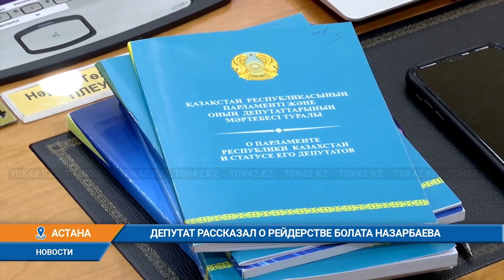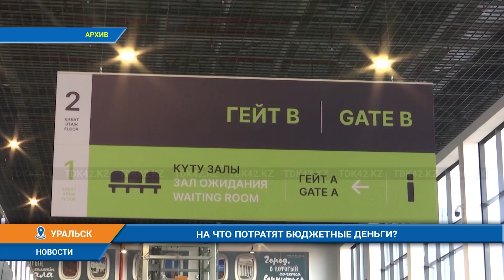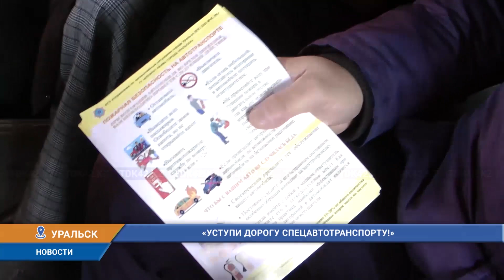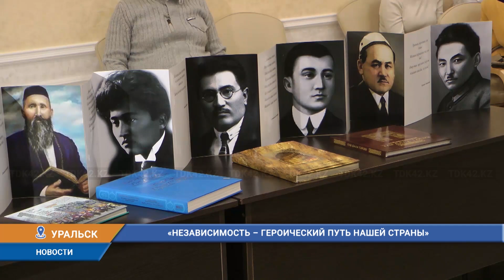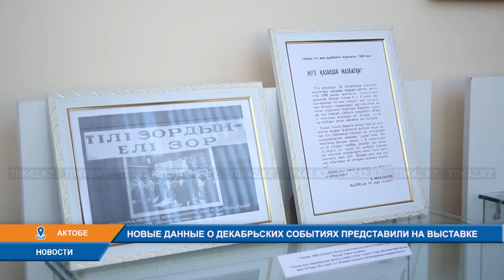Дневные новости (19.12.2023) 16:00